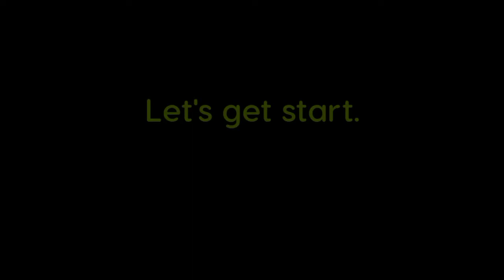Top 3 train simulator games for android | best train simulator games 2022 | RK GAMING Tamil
Top 3 most realistic train simulator games for android | top games list | train simulator games.| Android train simulator games | RK GAMING Tamil

In this video I am sharing some of the best train simulator Android games and these are best android games available under train simulator category. so I hope you will like the video. watch the video till end and support us by Subscribing and press the bell icon.

✂️ Time stamps 👇🏼

0:00 Intro
0:22 Indonesian Train Simulator
0:41 Euro Train Simulator
1:03 Indian Train Simulator
1:33 Outro

❤ TOP 3 👇🏼

ℹ️Join our telegram channel or discord server  for mod games links and files